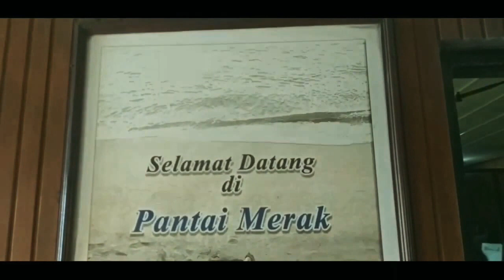Wisata Pantai MERAK terbaru | Cilegon-Banten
Biaya masuk hanya 20rb doang😁 + parkir kendaraan
sambil melihat pemandangan saat matahari tenggelam
kapal Ferry bersandar di depan mata pantai MERAK
duh enak nyaman tanpa di ganggu yg lain

yg seneng info wisata nya  silahkan

by music
Original ,NCS

pantaimerak,pantaisumur,tanjunglesung,pantaicarita,balibeach,pantaibali,hotelmerak,hotelaston,hotelbali,caritapantai,balipantai,hotelanyer,pantaianyer,marbelabeach,Bali,wisatabali,wisata banten,pantai anyer,Wisata Pantai MERAK pemandangan di Hotel merak di Cilegon-Banten